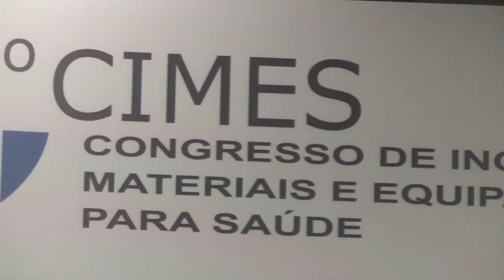Cimes 2014 - parte 2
3º Congresso de Inovação em Equipamentos e Materiais para Saúde